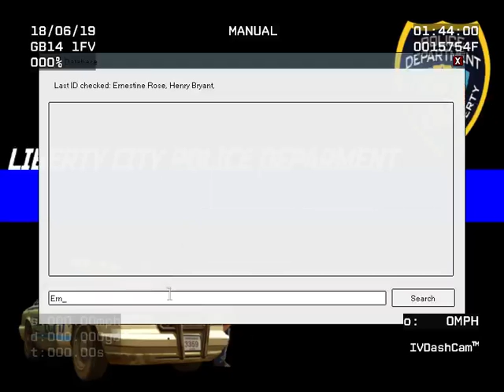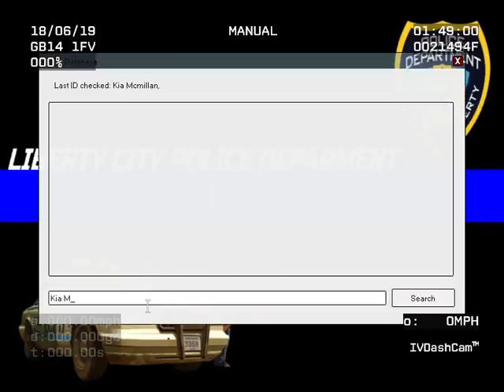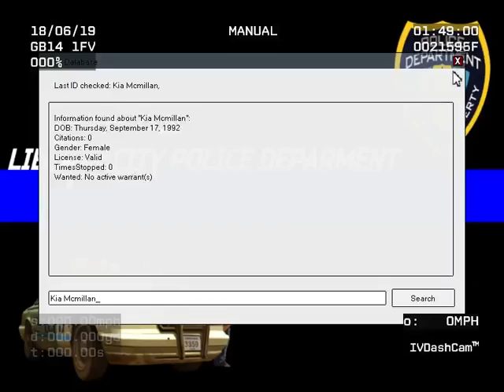GTA IV - LCPDFR 1.1 - Highway Patrol Episode 1 - Crazy Cavalcade Pursuit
the Description.

Rules:
1. Free speech is limited which means you are NOT allow to say words like "Noob, your dumb at this game, get a life, you don't know how to play and etc." Anyone caught using those words the moderators have full rights to put you in time out or ban you if they wish.
2. Do NOT ask to be a moderator!
3. Treat everyone with respect!
4. Keep negative comments to yourself

Roblox Username: DrPolecat324

Add Me On Discord - GamingWithMichael#0948

Gaming Computers I have?

Version 1703
Processor AMD FX-9800P RADEON R7, 12 CUMPUTE CORES 4C+8G 2.70 GHz
16.0 GB (15.5 GB Usable)
64-bit operating system, x64-based processor

Alienware 17 R4 Specs:
GPU: GeForce GTX 1070
CPU: Intel(R) Core(TM) i7-6700HQ CPU @ 2.60GHz
Memory: 16 GB RAM (15.88 GB RAM usable)
Current resolution: 1920 x 1080, 60Hz
Operating system: Microsoft Windows 10 Home

Xbox Live - MrFederalLaw